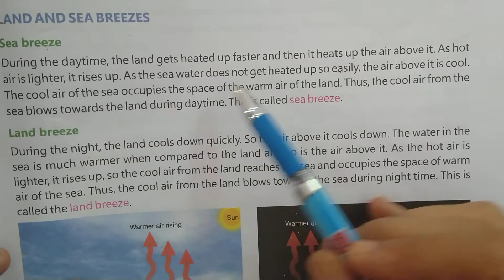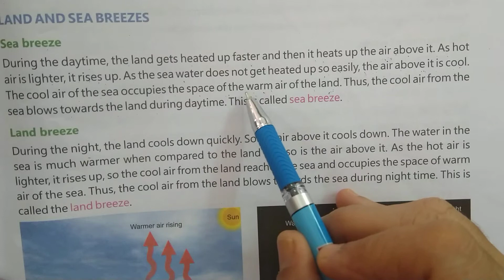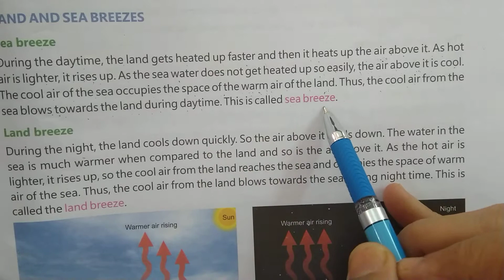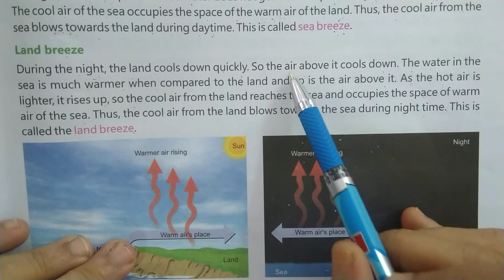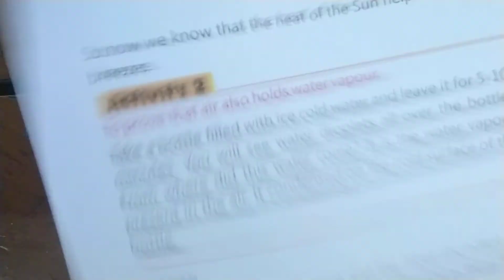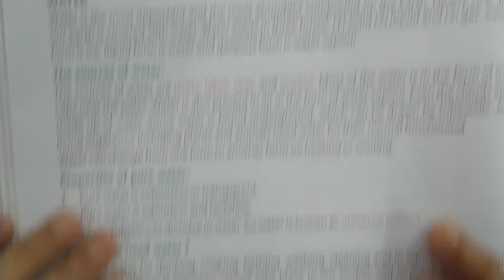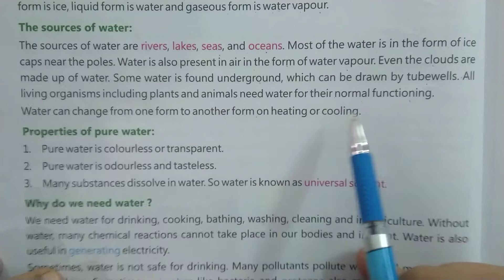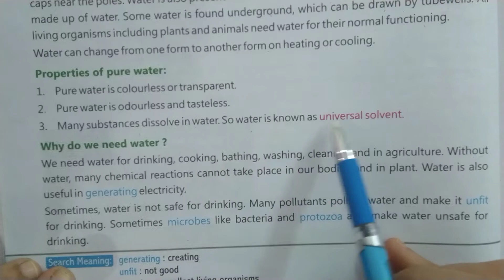Science Class 4 Chapter 8 Part 2